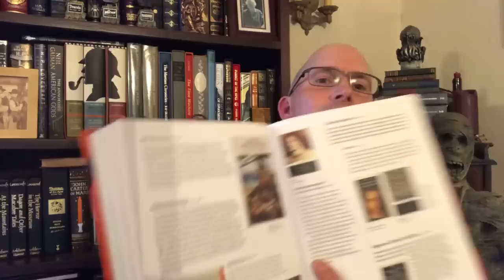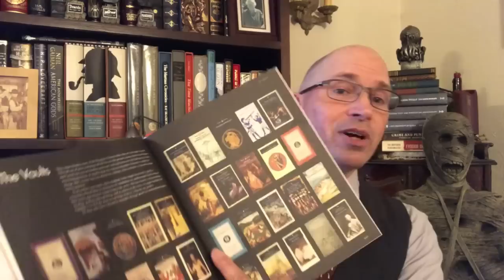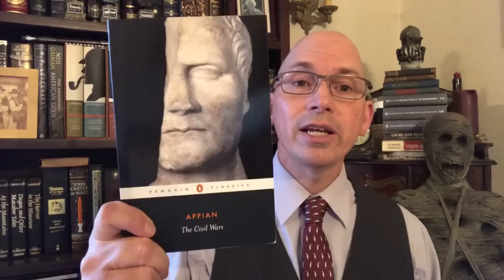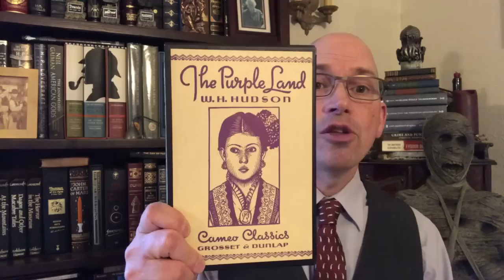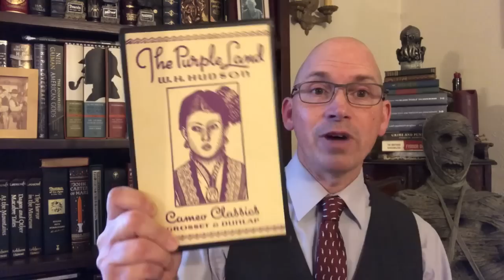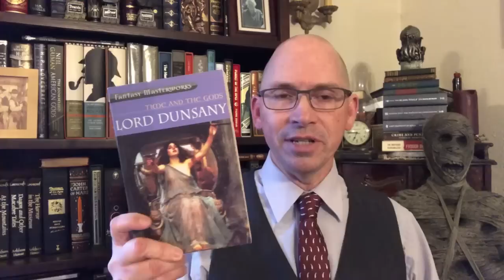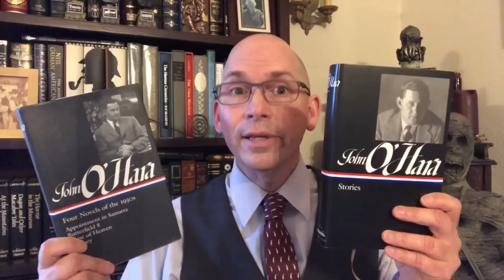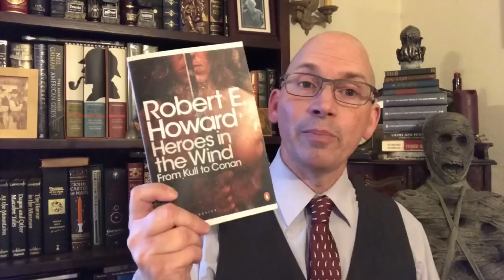Classics of Literature…or ARE they?